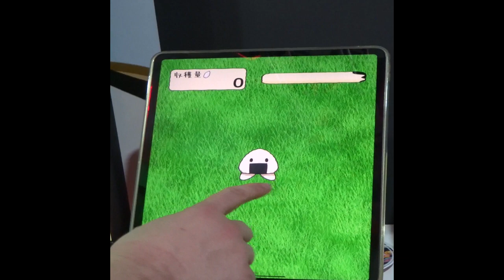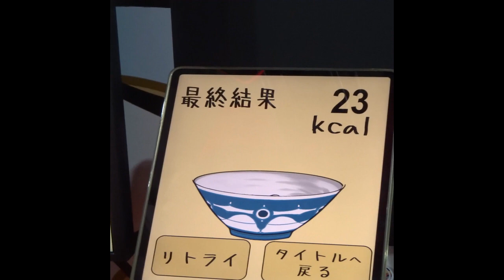Tokyo Game Show 2023: Hands-On With Cute Survival Game Pan-Demic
Some hands-on footage of a cute food-based survivor game called Pan-Demic, recorded at the Tokyo Game Show. See, it's a pun. Pan means bread in Japanese, and the enemies are all bread sticks. Very deep stuff. Like a metaphor.